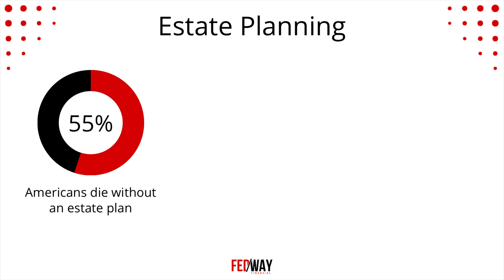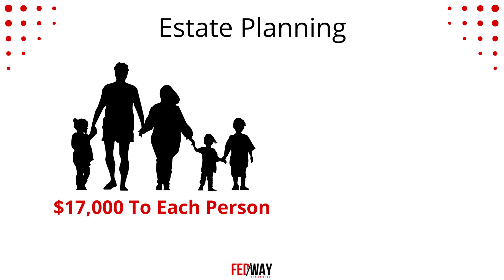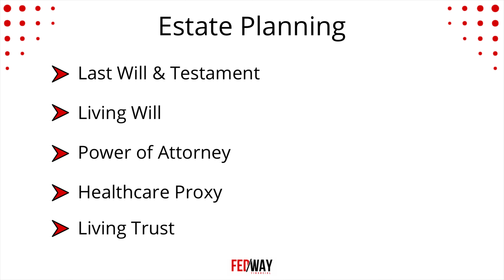Estate Planning Essentials | 8 SIMPLE Things You Can Do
Estate planning is super important, but it doesn’t always have to be super sophisticated. In this video, we highlight eight simple things that you can do to ensure you have a solid estate plan.

⏰ Timecodes
0:00 – Introduction
0:39 – Why Estate Planning
1:45 – Action 1
2:40– Action 2
3:18 – Action 3
3:57 – Action 4
5:30 – Action 5
6:08 – Action 6
7:03 – Action 7
7:49 – Action 8
9:06 – Ask Fedway Financial

Do you have questions or concerns about Federal Benefits or Retirement Planning?

Who Are We:
Fedway Financial provides financial planning, investment management, and benefits training to federal employees and retirees. Our goal is to help you understand and maximize your federal benefits program, and make prudent and informed decisions related to every facet of your financial life.